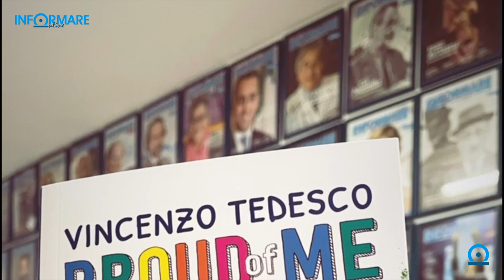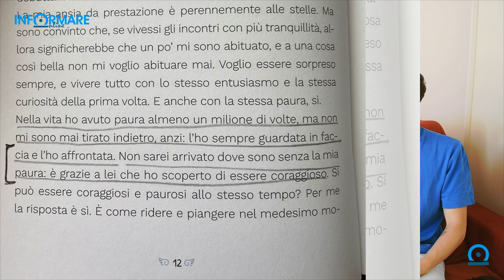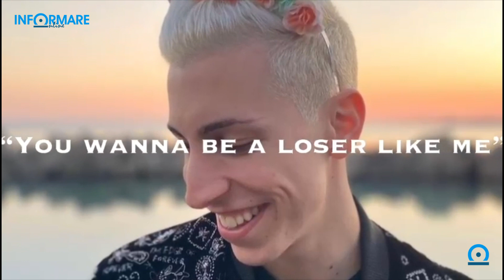"Sono fatto di mille colori": la storia di Vincenzo Tedesco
Vincenzo Tedesco è un influencer campano classe ’97 che ha spopolato sul mondo di YouTube grazie alla sua ironia e ad un immancabile sorriso. La sua vita, però, non è stata sempre rose e fiori, anzi. Nel suo libro “Proud of me – Ditemelo adesso che sono sbagliato”, Vincenzo racconta la sua storia: la storia di ragazzo che si è fortificato, facendosi strada tra le discriminazioni e le insicurezze, trovando il coraggio di emergere sul web.